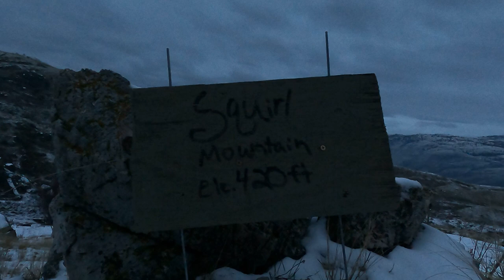redcat gen8 going to squirl mountain summit